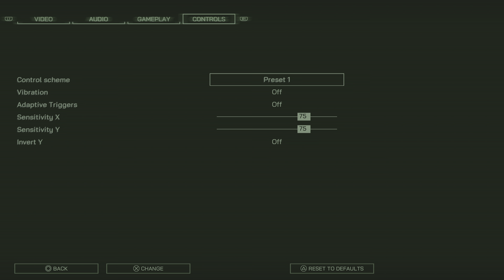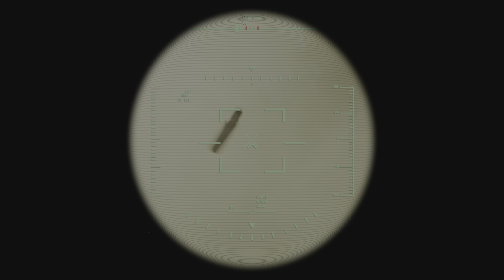Robocop: Rogue City Part 5: Sniper Quarry